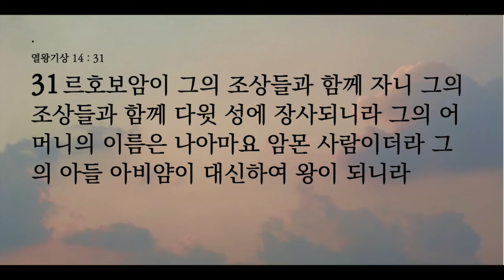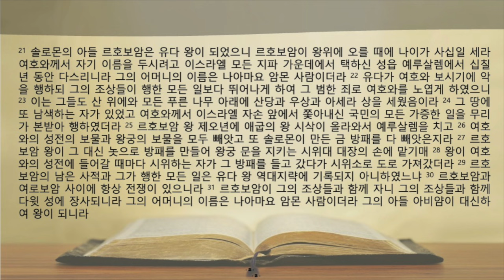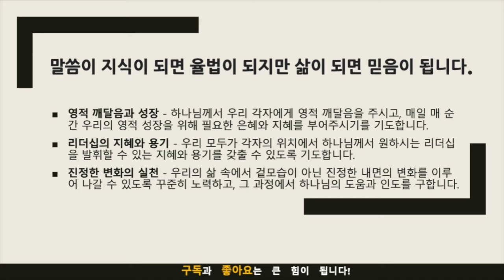생명의 삶 묵상노트 ㅣ 한 세대 만에 사라진 영광: 르호보암의 경고(열왕기상 14:21-31)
음원출처 : 크리스찬 BGM